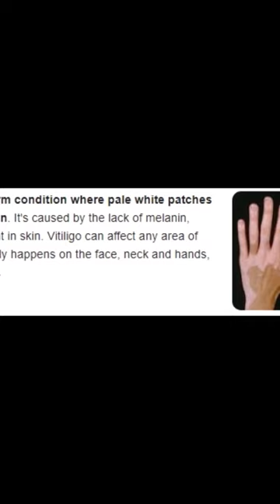THE INNOCENTS (2021)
the innocents 2021 showtimes
the innocents 2021 where to watch
the innocents 2021 plot
the innocents 2021 trailer
the innocents 2021 review
the innocents 2021 ending explained
the innocents 2021 film
the innocents 2021 amazon prime
the innocents 2021 cast
the innocents 2021 blu ray
the innocents 2021 ending explained reddit
the innocents 2021 cinema
the innocents 2021 film review
the innocents 1961
the innocents review
the innocents trailer hindi
the innocents netflix
the innocents 2016
the innocents erasure album
the innocents soundtrack
the innocents erasure
the innocents kermode
the innocents trailer hindi 2021
the innocents lake scene
the innocents turkish drama
the innocents opening
movie recap
movie 2016
scene clip explained in hindi
trailer hindi
explained in telugu
the innceonts
The inocents

Original title: De uskyldige
2021
1h 57m

DRAMA FANTASY HORROR
'During the bright Nordic summer, a group of children reveal their dark and mysterious powers when the adults aren't looking. In this original and gripping supernatural thriller, playtime takes a dangerous turn.'
Director Eskil Vogt
Writer Eskil Vogt
Stars Rakel Lenora Fløttum   Alva Brynsmo Ramstad   Sam Ashraf & Mina Yasmin Bremseth Asheim

TRIVIA TRIVIA
Aisha's skin disorder is called 'vitiligo'. Occurs when there's a loss of melanocytes (pigmented cells) in the skin. Little actress Mina Yasmin Bremseth Asheim has this condition in real life.
Interesting? Yes No | Share this: Facebook   |  Twitter   |  Permalink